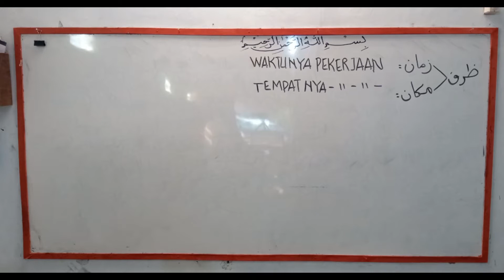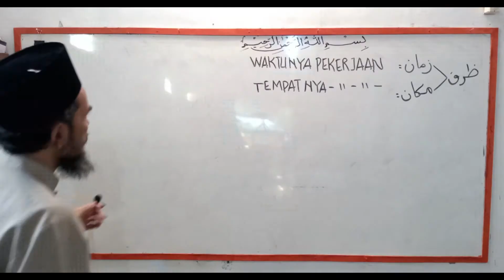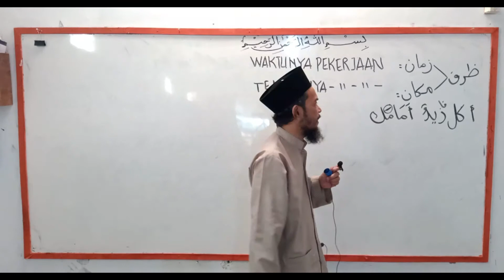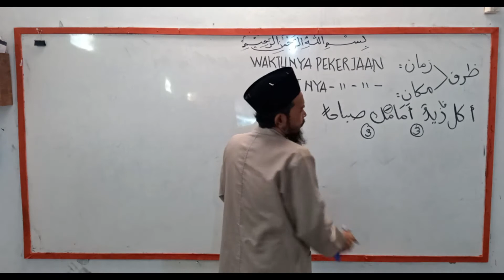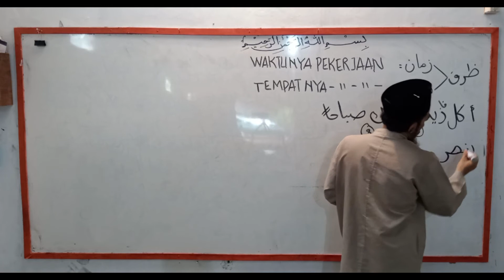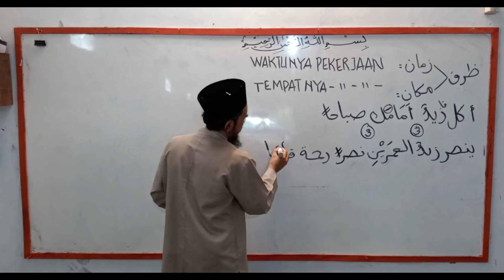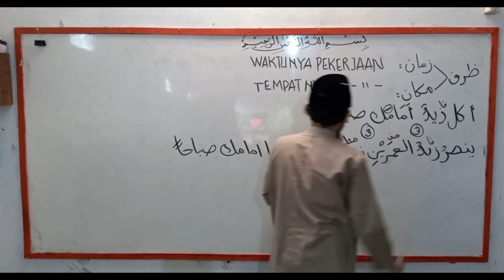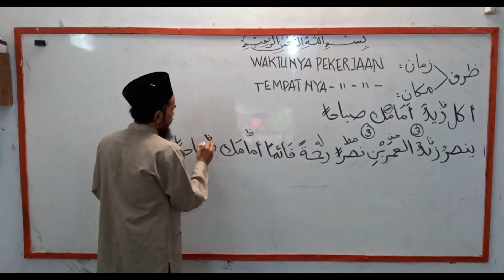Part 10 Metode Cepat Baca Kitab | Bab Dzorof | KH. Muhammad Sa'udi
Untuk Informasi mengenai Metode Cepat Baca Kitab Kuning ini bisa menghubungi Habib Abu Bakar Assegaf (Khodimul Majlis Dalailul Khiorot Ihyaus Sunnah Lesti) Tlp\WA : 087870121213